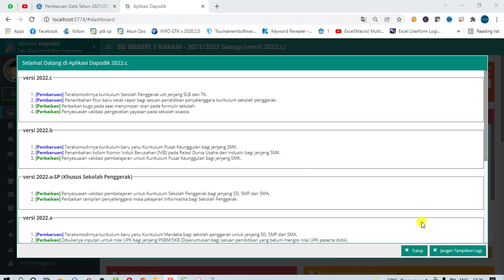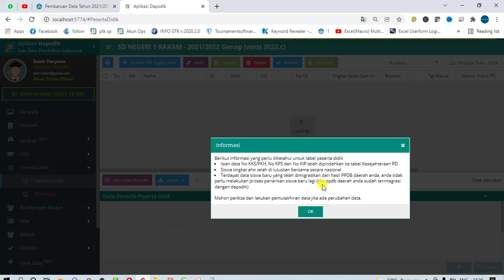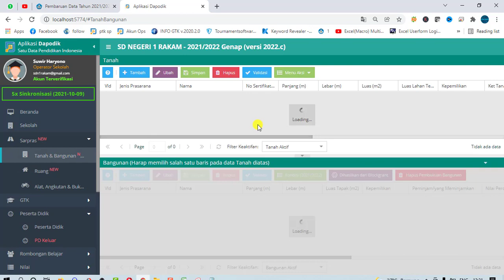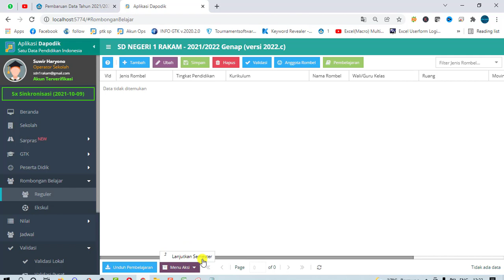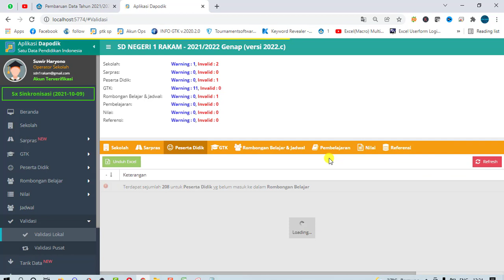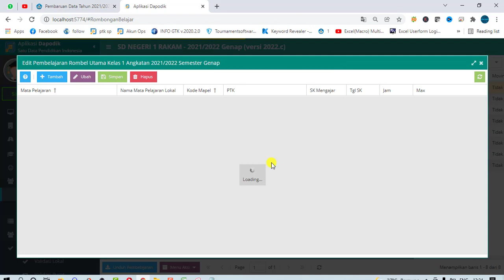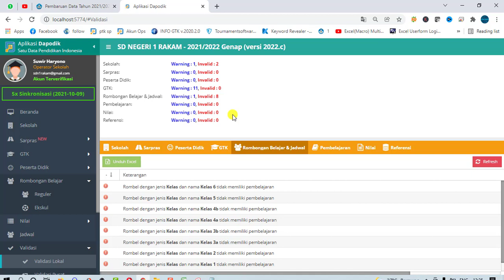Cara Cepat Mengatasi Invalid Dapodik Setelah Di Update Patch 2022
Halo sobat Hamizan Jumpa lagi di channel kesayangan kita ini, nah pada kesempatan kali ini, admin akan memberikan tutorial tentang Cara Cepat Mengatasi Invalid Dapodik Setelah Di Update Patch 2022 nah semoga tutorial ini bisa bermanfaat buat kita semua ya. ok jangan lupa juga ya untuk di share , terimakasih.